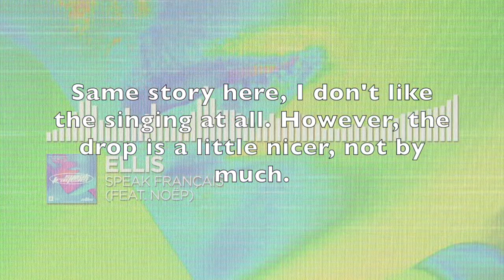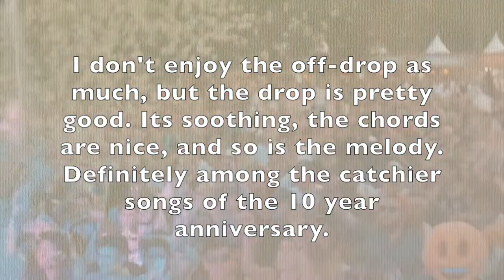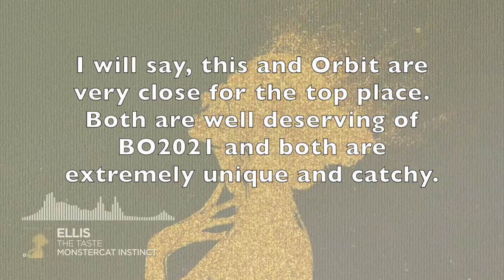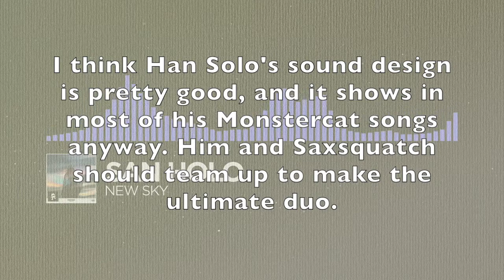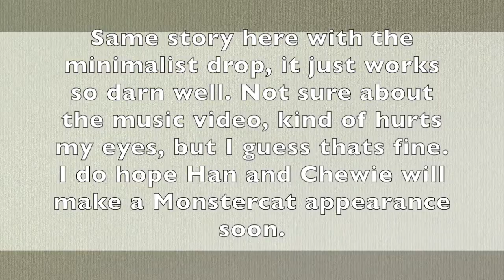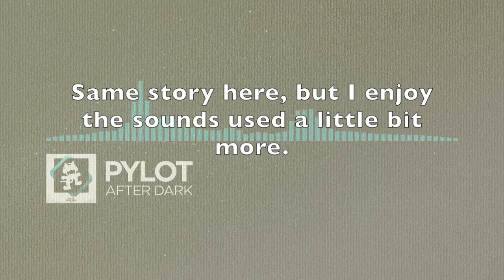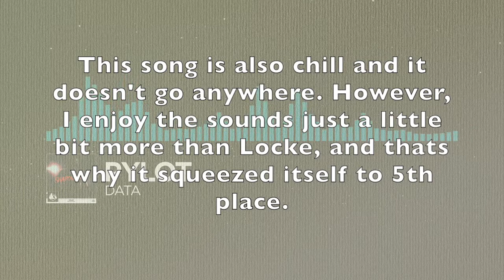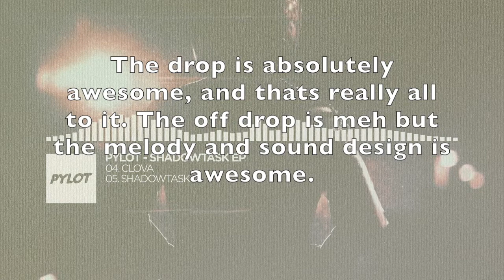Ellis & San Holo & Pylot Monstercat Ranking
Here is a ranking of Ellis, San Holo, and Pylot's Monstercat Discographies. The most recent songs by each artists is U, OK!, and Shadowtask EP, respectively.